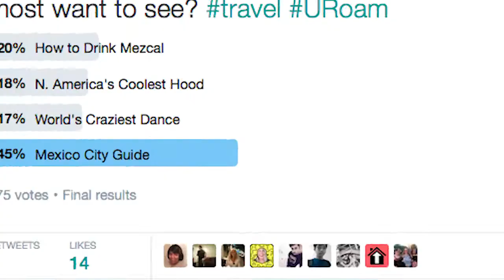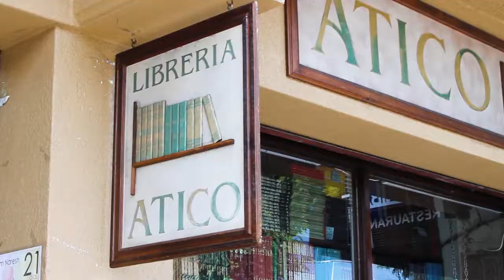Is Mexico City the WORLD'S COOLEST CITY? // Mexico Travel Guide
Calling all taco lovers: your guide to Mexico City is here! Learn what to see, eat, and do, and even where to stay, in the world's most dynamic city.